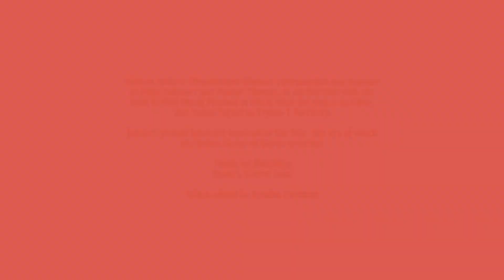In celebration of National Indigenous Peoples Day!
In celebration and anticipation of National Indigenous Peoples Day, June 21st, the WAG recognizes and honours the heritage, cultures and valuable contributions to society by First Nations, Inuit, and Metis peoples. In celebration of Indigenous arts, Jaimie Isaac, Curator of Contemporary and Indigenous Arts shares the artistic legacies and artwork of Norval Morrisseau and Daphne Odjig, members of the Professional Native Indian Arts Incorporated and local artists Mike Valcourt and Peater Thomas reproduction mural.

Video editing executed by Jocelyn Piirainen, Assistant Curator of Inuit Art.